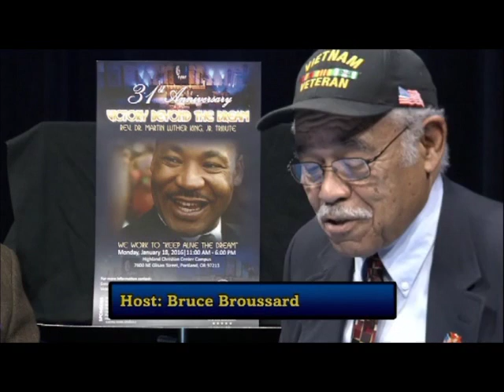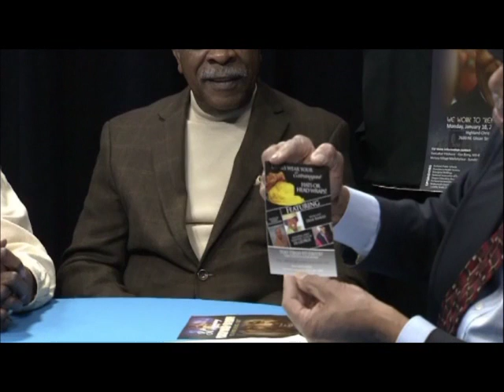Oregon Voters Digest -1-10-16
Mel Brown and Paul Knauls Sr. with Bruce Broussard. Also, Donny Adair and guests talk about the 31st Annual MLK tribute on Monday, January 18th, 2016